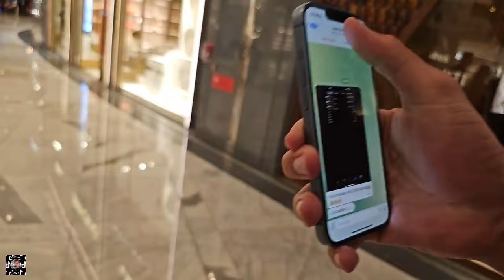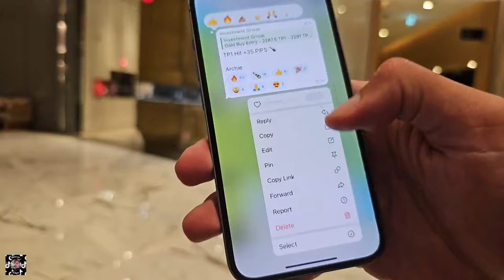HSTikkyTokky X Ed Matthews Dubai Trip | Hair Loss Problem! | [EP.4]